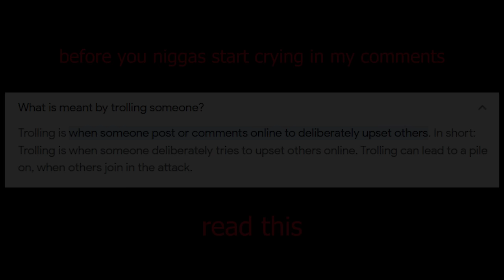Trolling Diamond Rank Players on a Noob Account.. (Untitled Boxing Game)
In today's video we'll be catching some frauds in UBG..